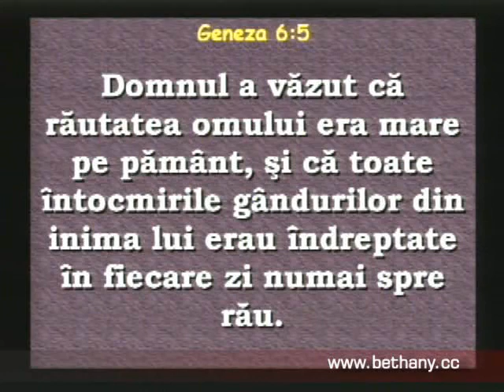Luigi Mitoi - Invatatura despre pacat